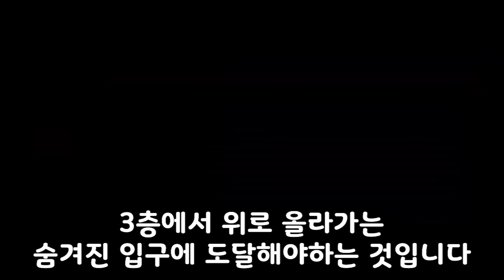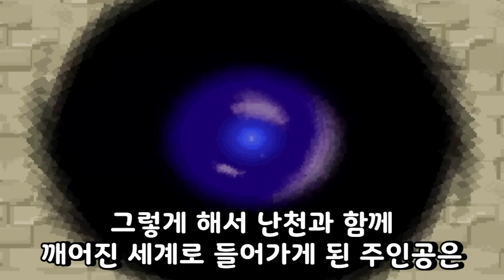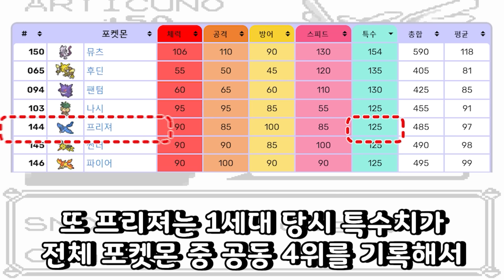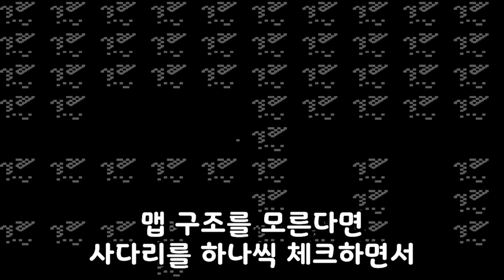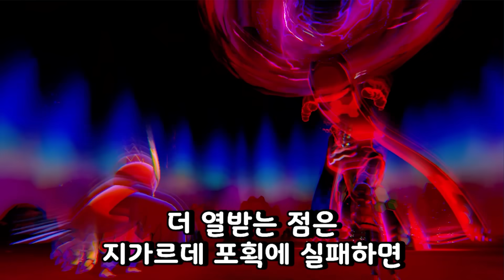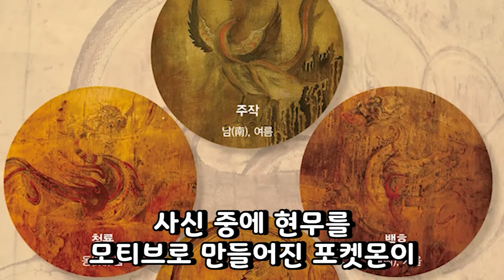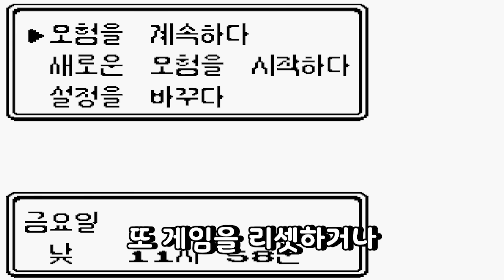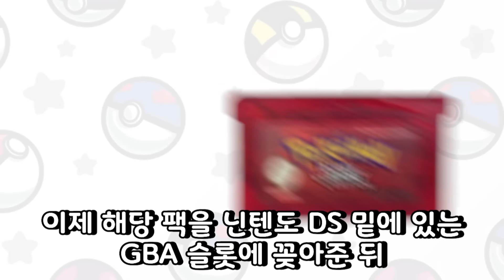역대 포획하기 가장 어려운 포켓몬 TOP 10 - [전자오랏맨]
0:00 인트로
0:22 10위
3:25 9위
8:00 8위
12:14 7위
15:49 6위
18:58 5위
21:55 4위
25:40 3위
30:54 2위
34:36 1위

이번 영상에서는 역대 포획하기 가장 어려운 포켓몬에 대해 알아봤습니다.